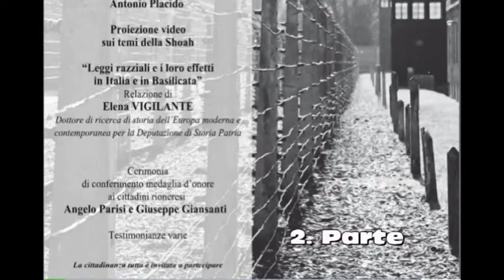Giornata della Memoria - Relazione Di Elena Vigilante e intervento finale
Comune di Rionero in Vulture (Ass. Vibrazioni Lucane)